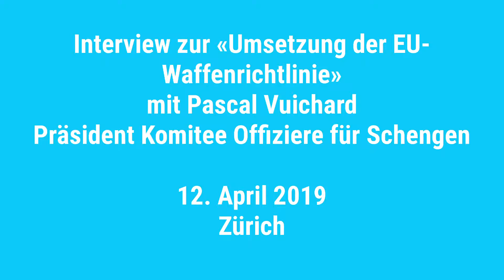Interview: Pascal Vuichard - Präsident Offiziere für Schengen (WaffenGe)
Interview zur Umsetzung der EU-Waffenrichtlinie mit Pascal Vuichard, Präsident Komitee Offiziere für Schengen vom 12. April 2019. Aufgenommen in Zürich.